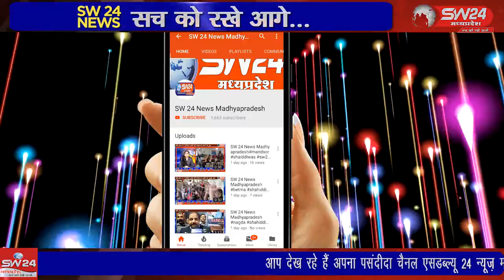SW 24 News Madhyapradesh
betma भारत के कई इलाकों में भाद्रपद मास के शुक्ल पक्ष की दशमी तिथि के दिन एक त्योहार मनाने का चलन है